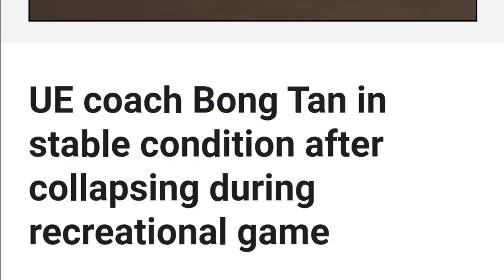LUCIO "BONG" TAN JR. PASSED AWAY AT AGE OF 53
LUCIO  BONG  TAN JR. PASSED AWAY AT AGE OF 53  NOV.11 2019